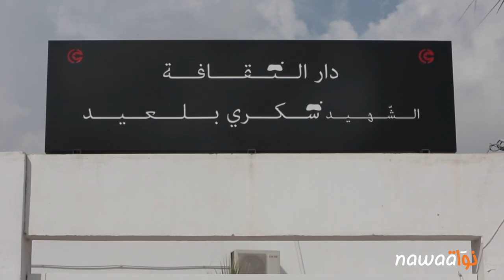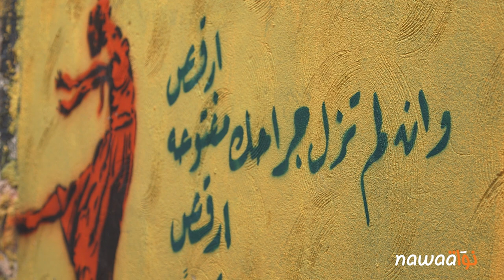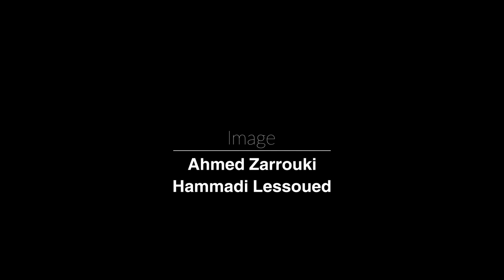جبل جلود: السبع زناقي، من حاضنة مخدرات إلى حاضنة فنون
من مجموعة ممرات ضيقة تحتضن في رحمها مستهلكي المخدرات بأنواعها وشبه ممنوعة على غير متساكني الحي، إلى أول حي غرافيتي في تونس. هذه هي باختصار قصة السبع زناقي، المكان الذي ساهم في تقليص الوصم الذي تعاني منه جبل_جلود. بفضل الغرافيتي إستطاع متساكنو جبل الجلود التصالح مع السبع زناقي و تحسنت علاقتهم بالفضاء العام. نواة زارت المكان وتحدثت مع صاحبة المشروع وأحد المساهمين فيه.